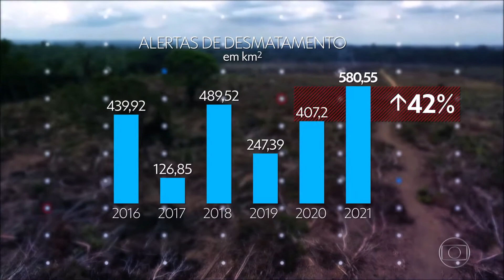Jornal Nacional Alerta de desmatamentos na Amazônia é o maior para o mês de abril desde 2016 Globo